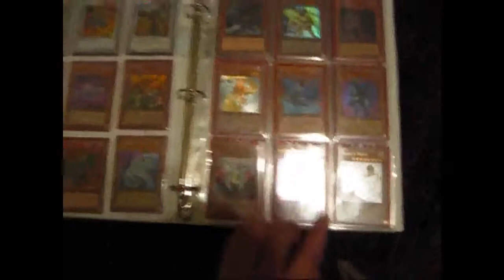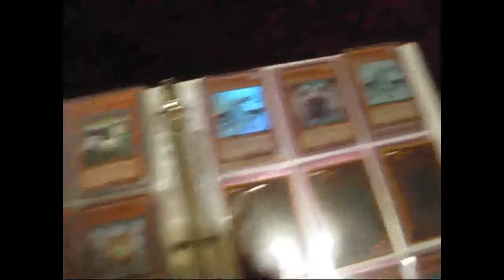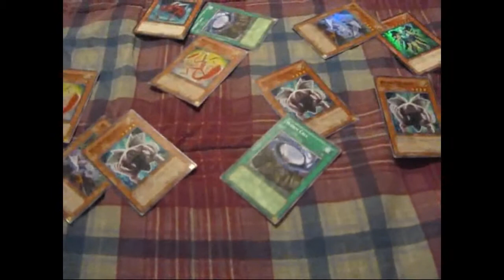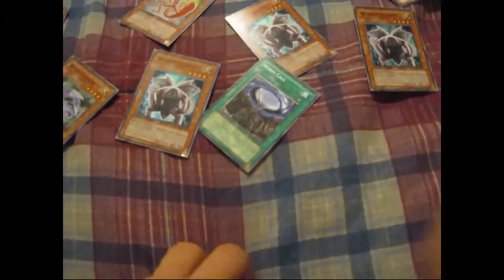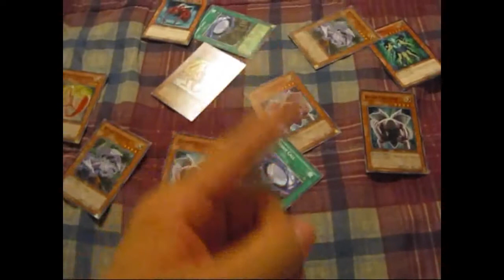Friday Yugioh sketch show: GOT WORMS 09/29/12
This is the first Yugioh Sketch Show video that I'm doing on this channel. The first video that I'm showing is an old sketch that I did back in the days when I first staring youtube. I hope you like it and have FUN. THANKS.

This is my facebook page in this page you see what is coming up next in this channel and what is happing in my world. So check it out if you want to, THANKS.

if you want to play me on DN just hit me up and we can play also all the deck I show in my channel you can play against them so yeah, oh and THANKS.

* Duelingnetwork
(sharkeatyellow) my Youtube name

*Skype
sharkeatyellow